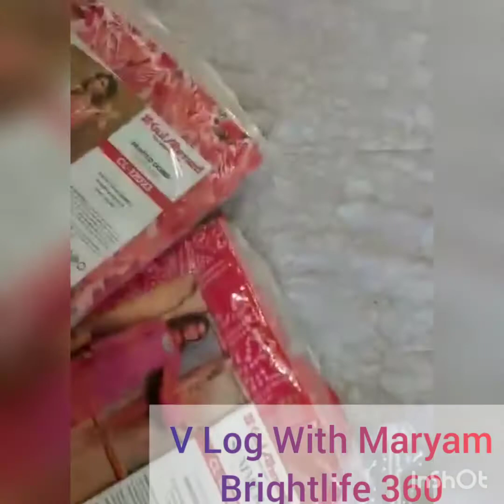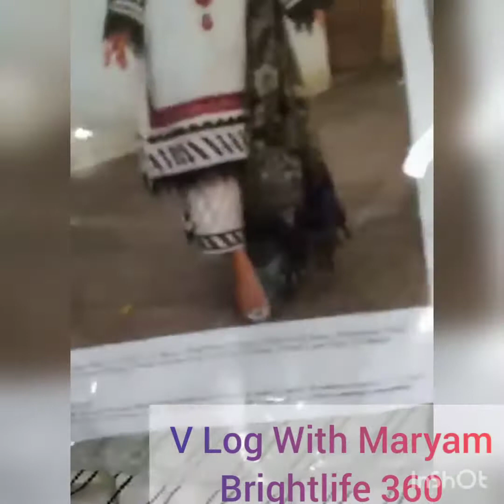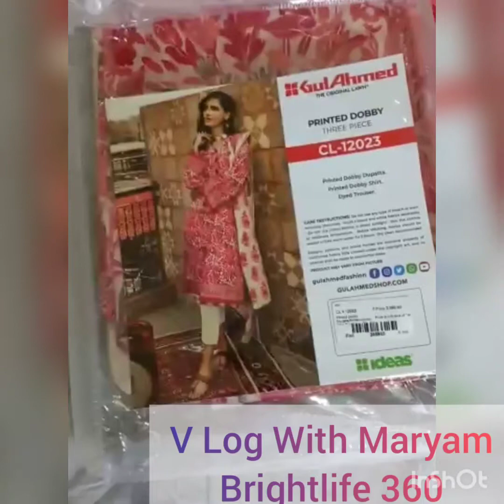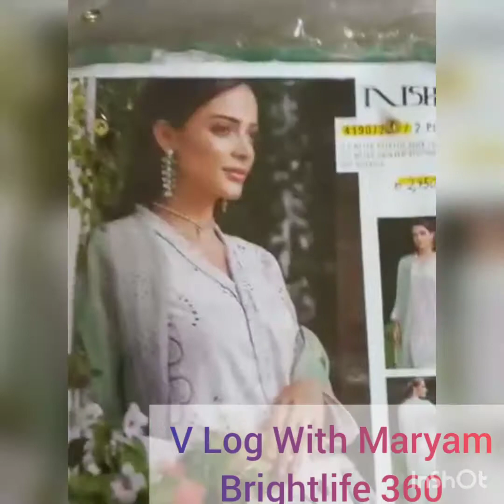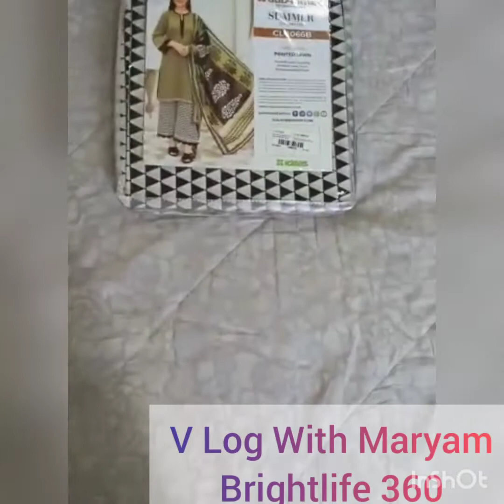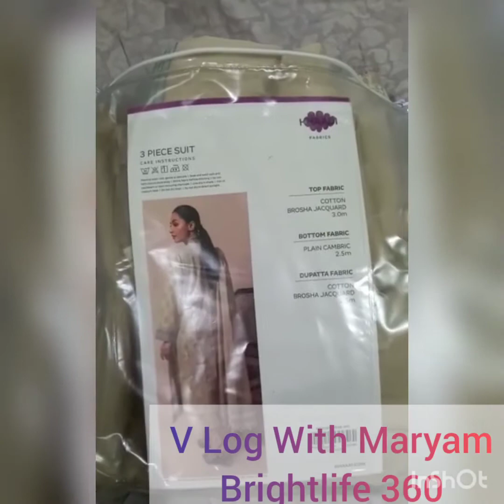Lawn suites Unboxing l Shopping Unboxing l New Lawn Prints l My Shopping